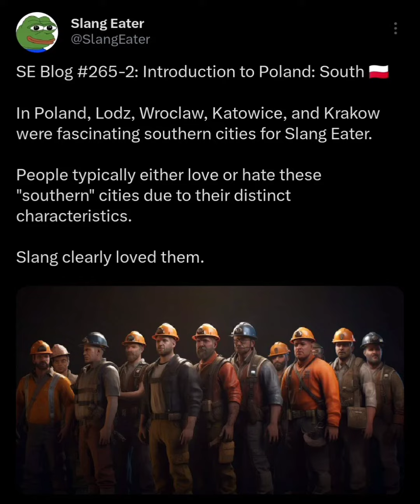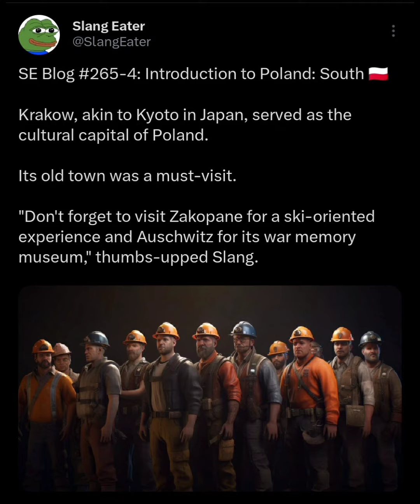SE Blog #265: Introduction to Poland: South 🇵🇱